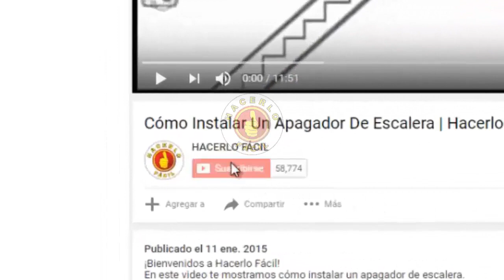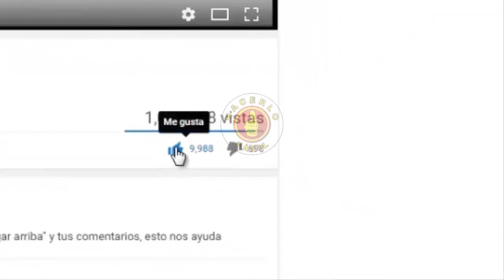Cómo Pelar Ajo Fácil y Rápidamente | Hacerlo Fácil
En este video: Cómo Pelar Ajo Fácil y Rápidamente | Hacerlo Fácil